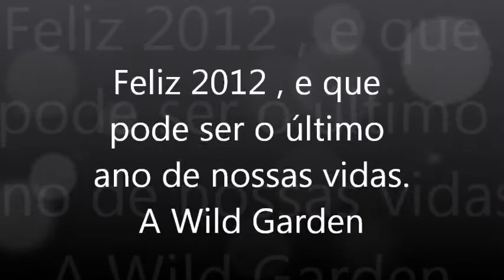mensagem de ano novo 2012